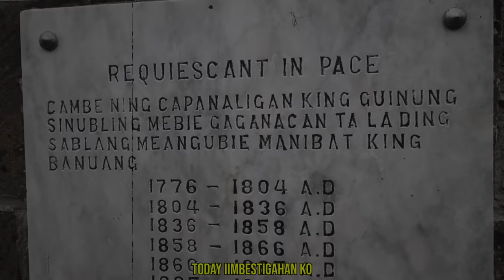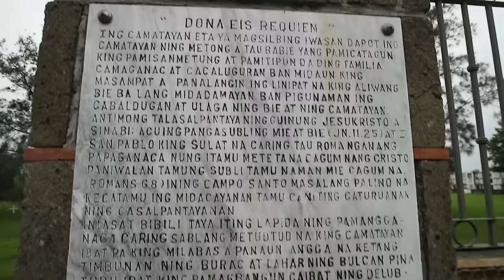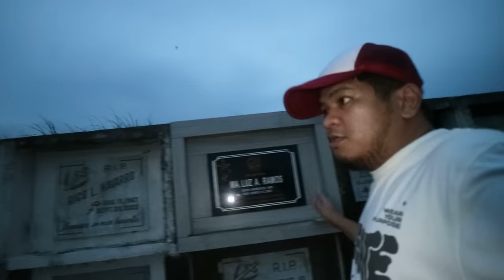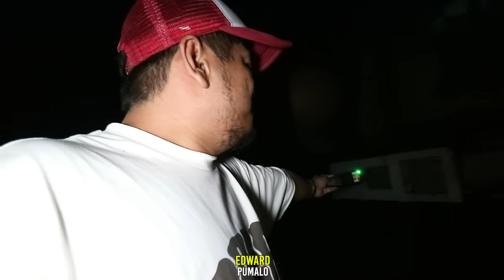Overnight Ghost Hunting sa Bacolor Cemetery sa Pampanga (Sobrang nakakakot)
Nag Investigate ako sa Pinaka lumang semteryo sa pampanga almost 400 yrs na ito pero lumubog ito noong pumutok yung mt. pinatubo sobrang daming nakalibing dito na natabunan ng lahar at sobrang grabe din yung nangyare samin dito habang nag iinvestigate

Special thanks kay  @ghostedwardtv.2000   sa pagsama sakin sa content na ito